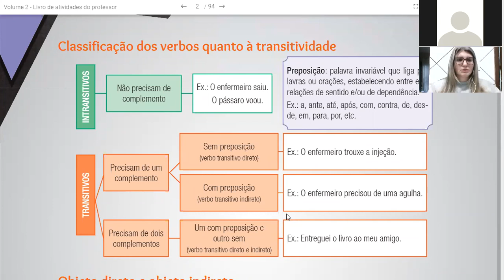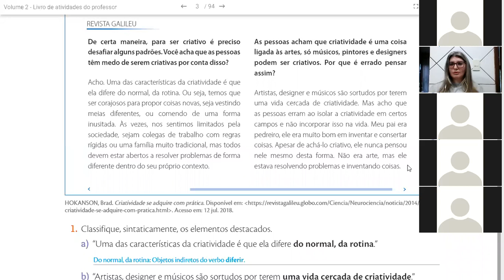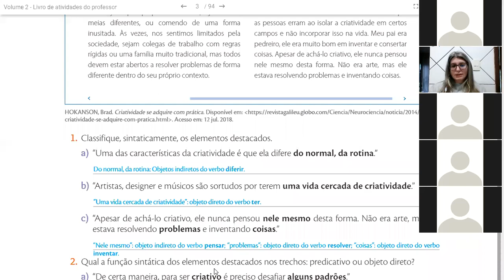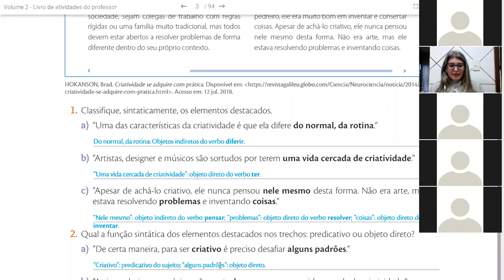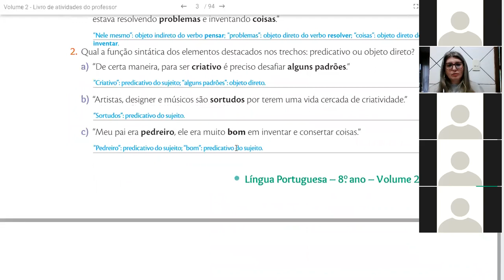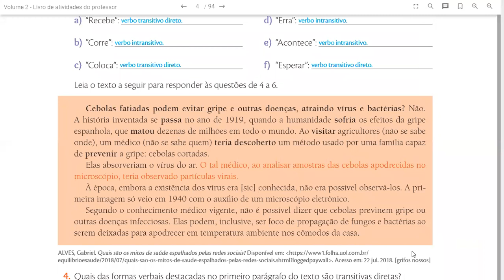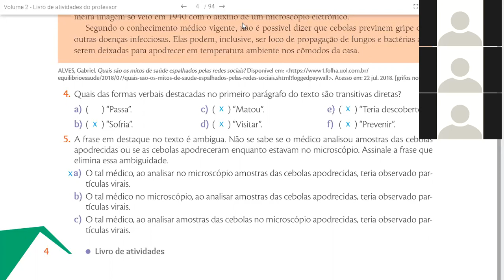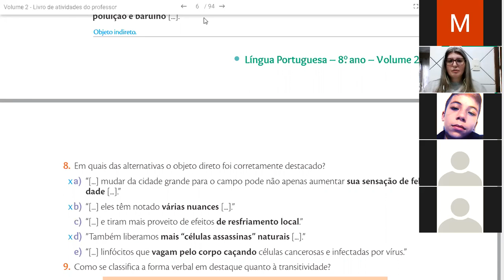Língua Portuguesa - Transitividade verbal correção - 8º ano